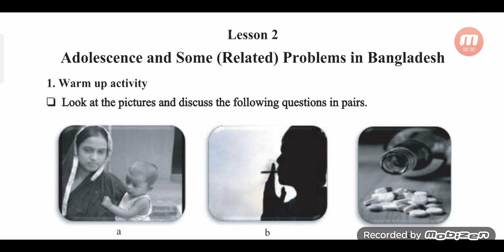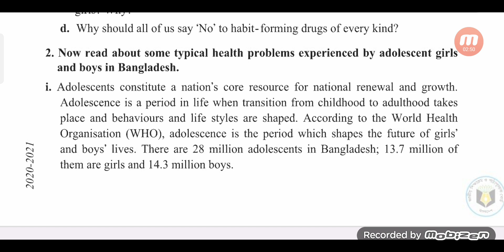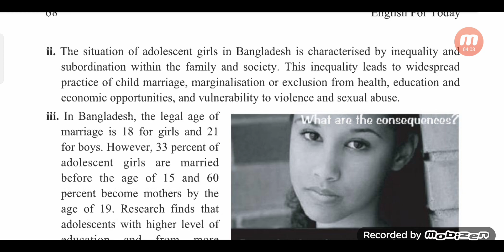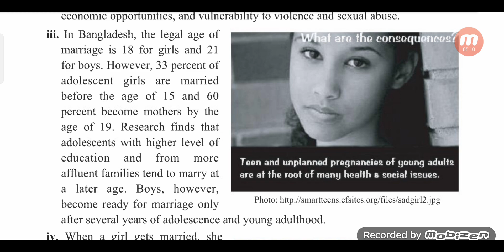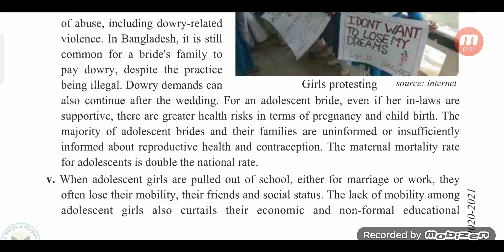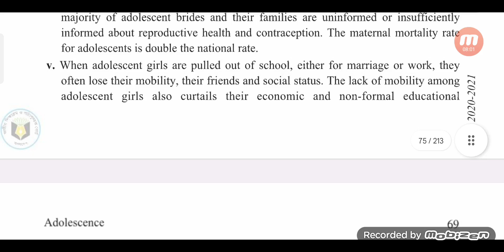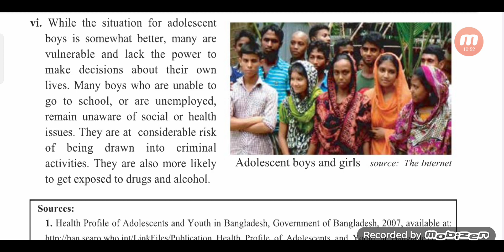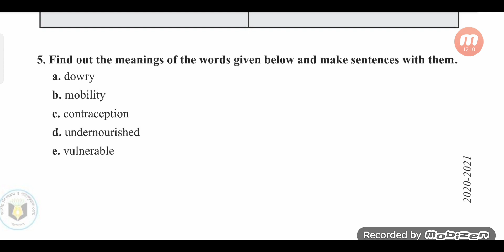DU Text Book Analysis Class 15//HSC/ Dhaka University /